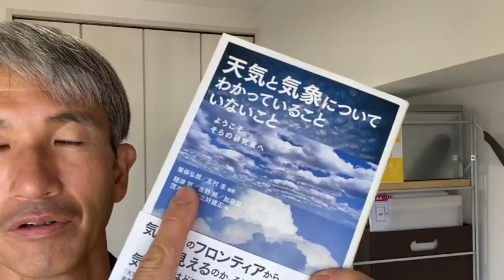気象兵器と気象制御のウラオモテgm2024-8-5